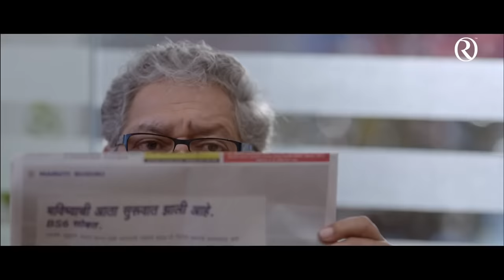Ravetkar Group | Reunion Part 2 | Khishatla Phool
कधी मनात तर कधी एखाद्या गाण्यात... विशिष्ट प्रसंगी वा खास जागेवर... वयाच्या आणि वर्षांच्या बंधनाचा अडसर पार करून पहिलं प्रेम आठवतं... हृदयात अगदी तशीच धाकधुक होते... सादर आहे अशीच एक गोष्ट... या धाकधुकीची आणि पहिल्या प्रेमाची... रीयुनियन पर्व 2, भाग 3.